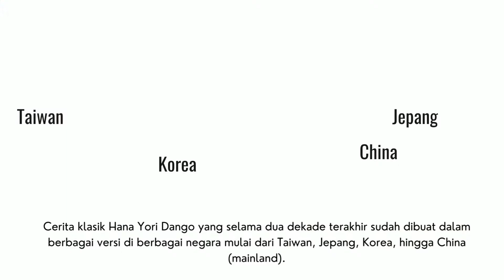Beberapa Fakta Menarik Drama F4 : Thailand Boys Over Flowers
Thailand lewat GMMTV, konglomerat media televisi dan hiburan di Bangkok, menghidupkan kembali manga Hana Yori Dango karya Yoko Kamio ke layar kaca. Episode perdana serial yang diberi judul F4 Thailand: Boys Over Flowers ini sudah tayang pada Sabtu (18/12/2021) malam.
Buat mereka yang sudah nonton Meteor Garden, live action Jepang Hana Yori Dango, atau Boys Over Flowers versi Korea, tentunya sudah familer dengan cerita ini.

Pecah Rekor!  Rating Tertinggi! Ini dia alasan kamu wajib banget nonton Drakor Hometown Cha Cha Cha